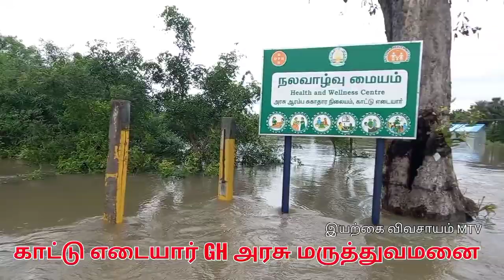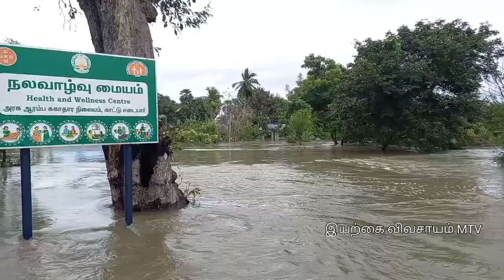காட்டு எடையார் GH அரசு மருத்துவமனை மழையில் மூழ்கியது கள்ளக்குறிச்சி DT ரிஷிவந்தியம் அருகே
திருக்கோவிலூர்👆TO ஆசனூர் மெயின் ரோடு அருகே காட்டு எடையார் கெடிலம் NH மழை பெய்து ரோட்டில் வெள்ளம் அடித்துக் கொண்டு செல்கிறது.

காட்டு அடையார் அரசு மருத்துவமனை வெள்ளத்தில் மூழ்கியது